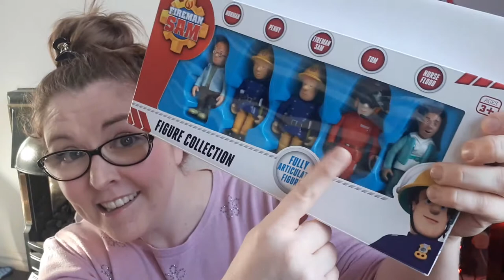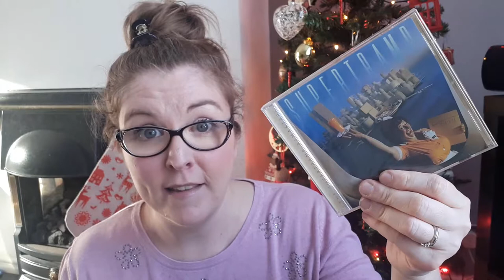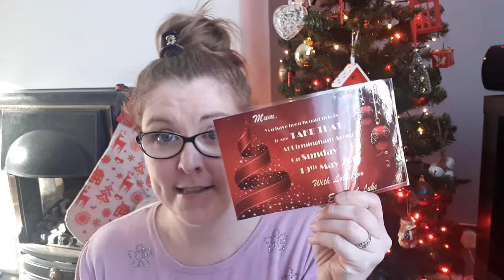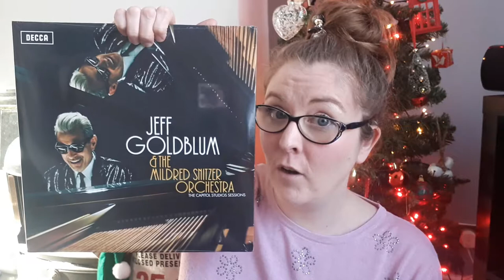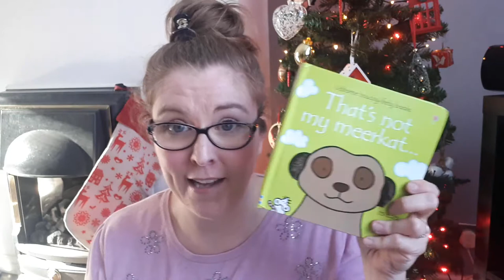Christmas 2018 | What I Bought for Family and Friends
Christmas 2018 - What I bought fo my family and friends.

I'm carrying on and turning this into a tradition.  I get so excited when I'm giving gifts that I love sharing what I've bought for others.  So this my 2018 haul of gifts that I  have bought for my family and friends.